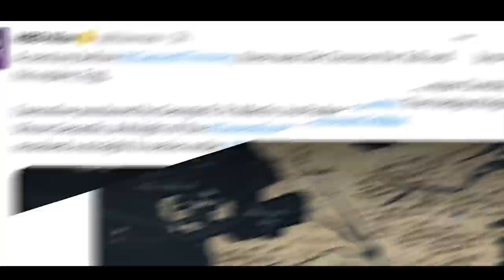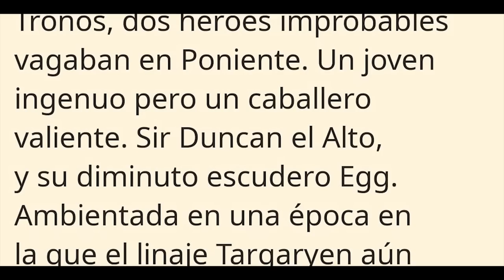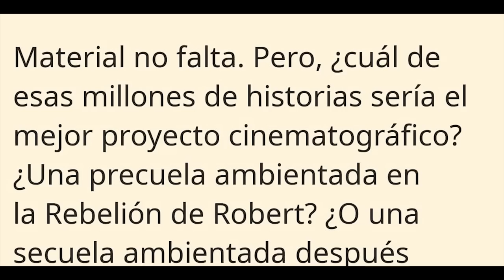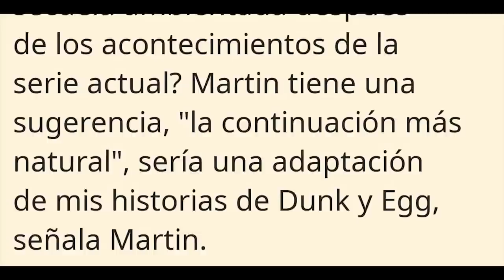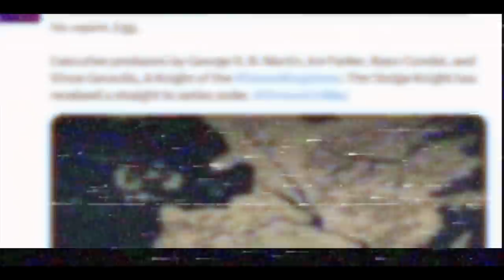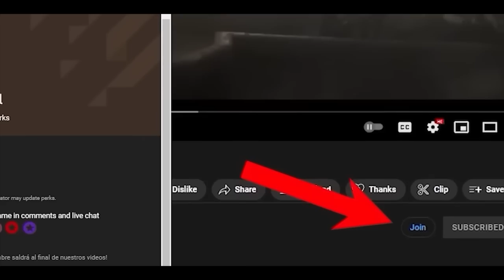New Game of Thrones Series! 'The Knight of the 7 Kingdoms'! REVEALED!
A new “Game of Thrones” prequel about Aegon I Targaryen’s conquest of Westeros is being actively discussed at HBO, Variety has learned exclusively from sources.

As the project is in its very early stages, no writer is currently attached, though sources say that the search is underway as HBO is keen to move forward and get it into development. Sources also say that there may be a feature component to the project, i.e. HBO and Warner Bros. would produce a feature film that would then lead into the potential series, though plans remain in flux at present.

Daenerys Targaryen